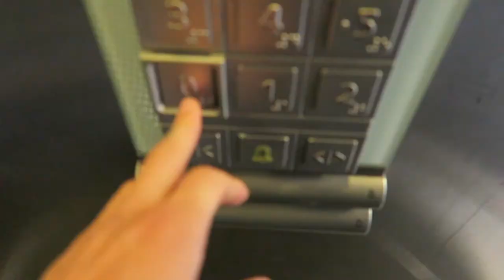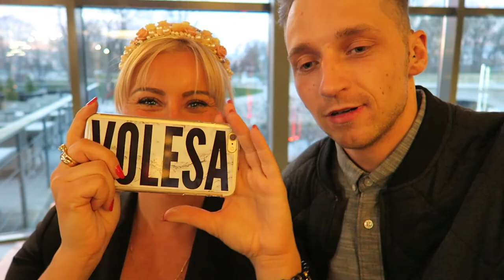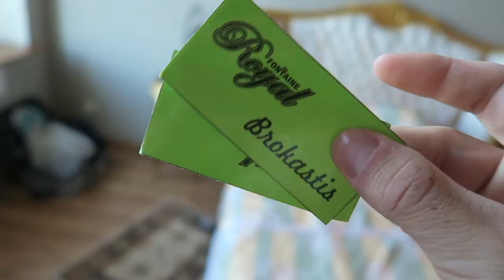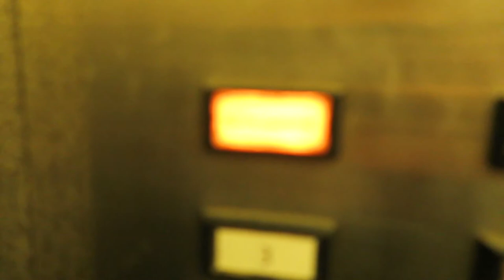How I met Kristaps Porzingis